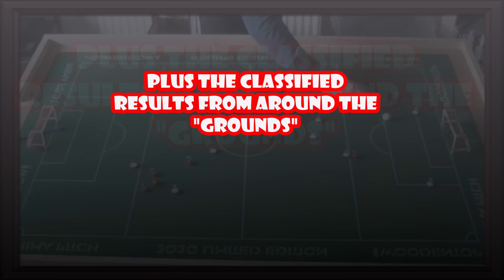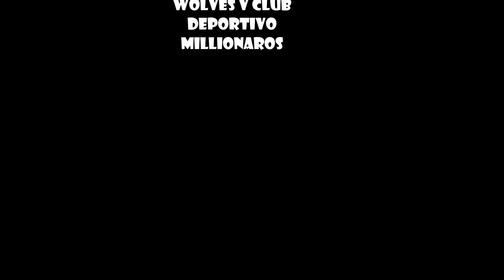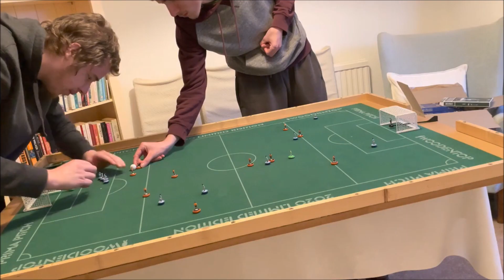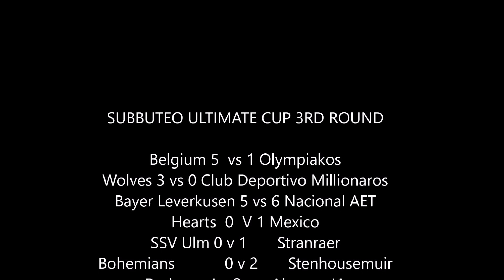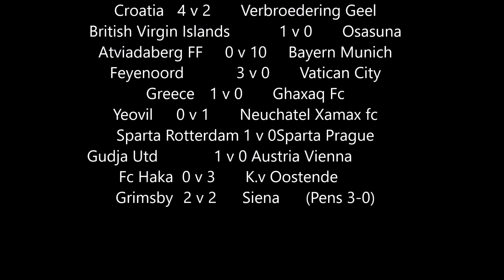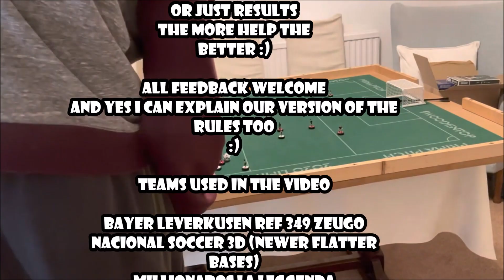Subbuteo Ultimate Cup #1 Bayer Leverkusen vs Nacional 3rd round action